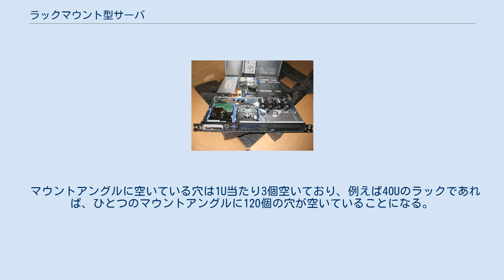ラックマウント型サーバ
ラックマウント型サーバ ラックマウント型サーバ（らっくまうんとがたさーば）は、インターネットデータセンター(iDC)等に設置されている電子機器収納専用ラックに設置するのに適した形状のサーバである。
略してラックサーバと呼ばれることが多い。
また大きさ（厚さ）を表現するときにU（ユニット）を使用するため、1Uサーバなどの呼び方もラックサーバを差していることが多い。
宅配ピザの箱の形に似ていることから、ピザボックスサーバと呼ばれることもある。
 JISやEIAによってサイズが規定されており、1Uサーバは高さ約45mm×幅約19インチ×奥行き約540mmとなっている（マウントラックはこれ故「19インチラック」の別名がある）。
一般向けのデスクトップPCと比べて薄く平たい形状であり、iDCに設置されているラックにより多く設置できる形に設計されている。
2Uサーバは1Uサーバに比べ高さが2倍、3Uサーバは3倍のサーバである。
このようにUが大きくなるにつれて高さのみ大きくなる。
 また、1Uのスペースに2台設置できる1Uハーフサーバというものがある。
これは奥行きが1Uサーバの半分であり、背中合わせに設置することで、1Uサーバのサイズで2台設置できる。
また、2Uハーフサーバもあり、こちらも同様に奥行きのみ半分のサイズである。
 多機能・高性能なネットワークスイッチやルータも1Uで規格されている物が多い。
また市販されているスイッチングハブでも、ポート数が多いものだとラック取り付け用金具が付属していることも多い。
 情報装置のほか、保守用のKVMコンソール（ラックマウントKVM）、格納式の液晶ディスプレイ、無停電電源、配電盤、分配器などが生産されている。
 19インチラックとは、上記のようにiDCに設置されている、ラックサーバを効率的に設置できる形状の収納ラックである。
iDCのラックはコンピュータを設置することを目的に設計されているため、ラック内の冷却性・耐震性が高く、電源供給とネットワーク接続も完備されている。
 しかし実際にはラック一杯にサーバを設置すると、電源のブレーカーが落ちたり熱がこもってサーバが破損してしまう可能性が高くなるため、40Uサイズのラックであっても1Uサーバを40台詰め込み稼働させることは推奨されない。
 サーバの設置には、ラックに設置されてあるマウントアングルと呼ばれる4本の柱のような物と、サーバの付属品のマウントレールを使用してサーバを固定する。
マウントアングルには縦に正方形の穴が並んでおり、その穴にナットとネジを使用してマウントレールをマウントアングルに対して垂直に固定する。
マウントレールは左右2本設置し、その間にサーバを差し込み、両脇のラックマウントハンドルをボルトでアングルに留める事で、ラックからサーバを容易く抜き差しできるように設置することが出来る。
 マウントアングルに空いている穴は1U当たり3個空いており、例えば40Uのラックであれば、ひとつのマウントアングルに120個の穴が空いていることになる。
 1Uサーバーの「DELL PowerEdge SC 1435」の内部 個人・家庭向けのPCを見慣れたユーザーにとっては外観も特徴的であるが、他にも多くの特徴がある。
 その他メーカ、機種によっては 等の特徴がある。